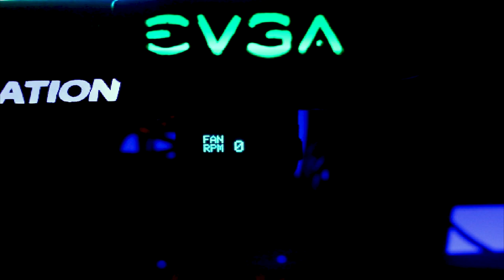"RTX 2080 Ti" GRAPHICS CARD OLED HARDWARE MONITORING DISPLAY (SHORT VERSION)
OLED DISPLAY ON ANY GRAPHICS CARD! This OLED screen displays GPU temperature and fan speed. GPU temperature is determined by a thermistor voltage divider. Fan Speed is determined by Fan tachometer signal wire. OLED display is connected to an Arduino Nano.

128x32 OLED display i2c
Arduino Nano V3.0
Uxcell 50 pack thermistors
Mini360 step down converter
Assorted resistor kit
Weller WLC100 Soldering Iron
Arctic MX-2 thermal paste
TrakPower Rosin Core Silver Bearing solder
Solder sucker and desoldering braid combo

Need a toolkit? This should get you started. IFIXIT Essentials Toolkit

Purchasing items using the supplied link helps me to bring you better content every week.

Canon Rebel T5i
Logitech C920 Webcam
Canon EFS 18-55mm Zoom
Canon EFS 24 mm F/2.8
Rode Videomic
Audio Technica AT2020
Alesis Multimix 4 USB
ePhoto 2000w Softbox Lighting Kit
Bayco 150w Incandescent Portable Clamp Light
Feit Electric ESL85T/D 300w-EQ CFL
Albott 70" Tripod/Monopod
Cowboy Studio Lighting Stands
Sutefoto S40 Handheld Stabilizer
Polaroid AC Power Adapter Kit
Neewer Scissor Arm Microphone Stand
20 Foot Microphone Cable
Neewer 6 inch Pop Filter
Lightdow Grey Card
LP-E8 2 pack replacement batteries for Canon T5i